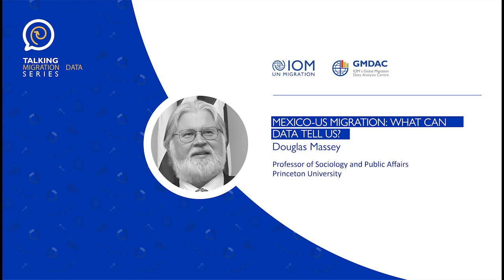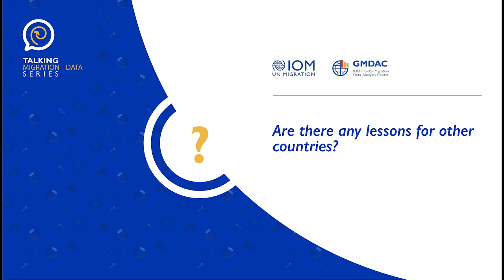Mexico-US migration: What can data tell us?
Douglas Massey, Professor of Sociology and Public Affairs at Princeton University, shares his views on data and migration between the US and Mexico. This interview took place during first International Forum on Migration Statistics, organized by OECD, IOM and UN DESA between 15-16 January 2018.